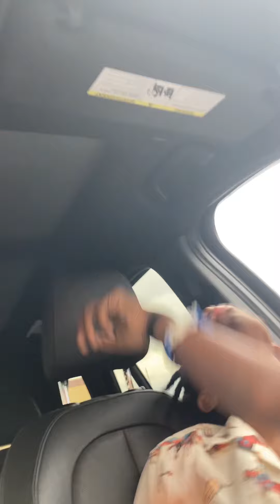Type Of Drivers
FYI I'm 15 and this is not my car, it's my mom’s and I just got bored so I made this but enjoy the vid!